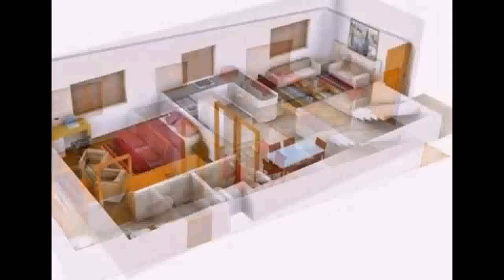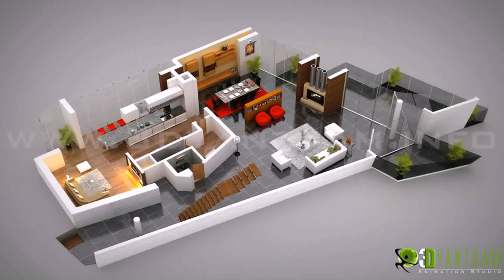House Floor Plan Rendering - Gif Maker DaddyGif.com (see description)